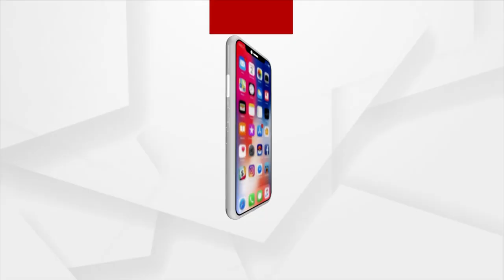ArgusSpecial : ରାଇସିନାରେ ରାଇରଙ୍ଗପୁର ବାସ୍ନା